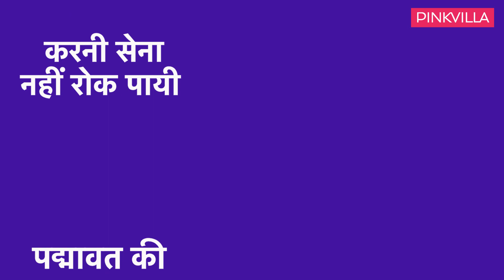करनी सेना नहीं रोक पायी पद्मावत की रिलीज, थिएटर्स है हाउसफुल | Deepika Padukone | Ranveer Singh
करनी सेना द्वारा किए गए विरोध प्रदर्शन के बावजूद Sanjay Leela Bhansali की फिल्म Padmaavat सिनेमाघरों में रिलीज हो चुकी है। फिल्म देखने के बाद दर्शकों ने Padmaavat के बारे में बताया। जबकि उनमे से कुछ लोग राजपूत भी है। राजपूत होने के अलावा भी लोग फिल्म देखने के लिए पहुंच गए। खैर, Deepika Paadukone, Shahid Kapoor और Ranveer Singh की फिल्म Padmaavaat के बारे में आप खुद ही सुनिए। वो भी आम जनता और राजपूत की जबानी।